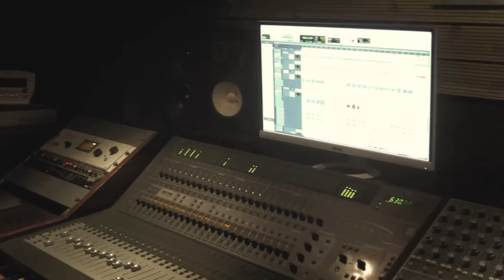RUNDEK & EKIPA - Tamni jorgovan (Official Video)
Produkcija : ForgeBIT
Producent : Vedran Perčić
Kreativni koncept : Sanda Hržić, Darko Rundek, Danijel Matijević

Autor glazbe i teksta: Darko Rundek
Aranžman: Darko Rundek i Ekipa

Tamni jorgovan (lyrics)

Novo proljeće je otpočelo s čudima
Kada sam se spustio u grad
I odmah se susreo sa ljudima
Koje nisam videl 300 godina

I iznenada nešto nas obuzima
Ko da nije nikada do sad
Razlila se toplina po grudima
Duša beznadna, a srce nema dna

I anđeli su raširili krila
I cure su se obukle za bal
I moja nikad nije ljepša bila
A na reveru TAMNI JORGOVAN